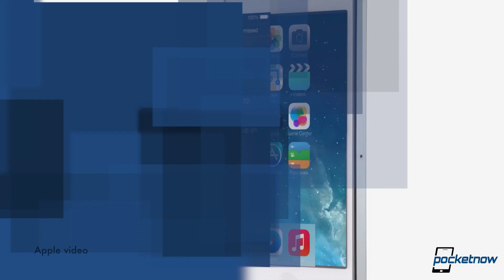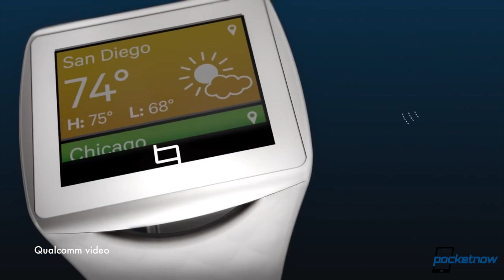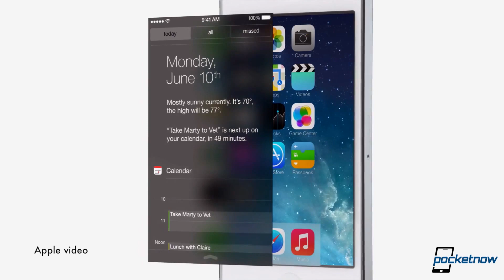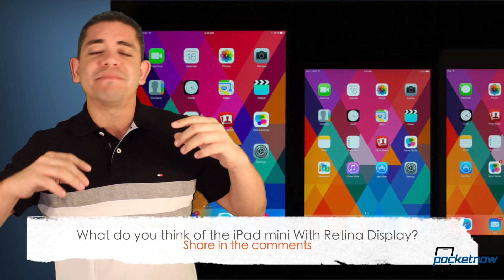iPad mini With Retina complaints, iOS 7.1 beta, Qualcomm Toq & more - Pocketnow Daily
Stories:
- Google updates its Windows Phone Search app /2013/11/18/google-search-windows-phone-update
- Android source code reveals work on advanced camera features: RAW support, new API /2013/11/18/android-camera-quality
- Qualcomm Toq smartwatch available on Cyber Monday, December 2 /2013/11/18/qualcomm-toq-smartwatch-available
- Apple's iOS train keeps rolling as developers get 7.1 beta /2013/11/18/ios-7-1-beta
- New iPad mini display finds criticism over subpar color reproduction /2013/11/18/ipad-mini-display-quality

Watch today's Pocketnow Daily as we talk about Google's new update to the Windows Phone search app that many have waited for the longest time. We later talk about Android, some leaks to its source code, and some possible updates that include RAW photo support, along with a new API. Qualcomm follows the news as the company has just released a smartwatch that's being dubbed the Toq. Apple follows the news as the company has just released iOS 7.1 beta to developers. We end today's show talking about the iPad mini With Retina Display, some complaints about its color reproduction, and what to expect.